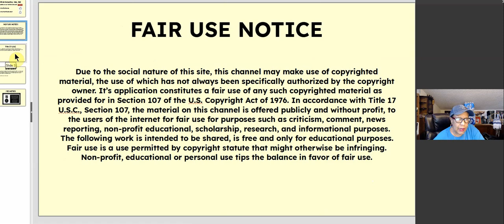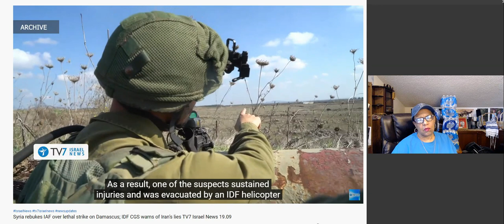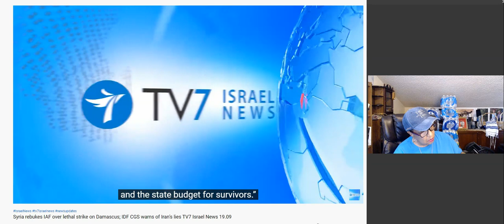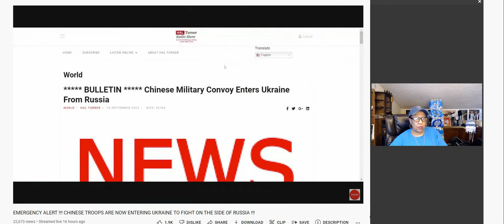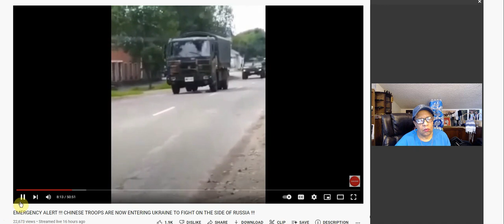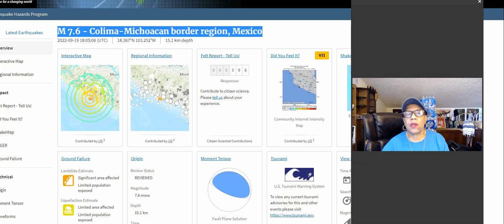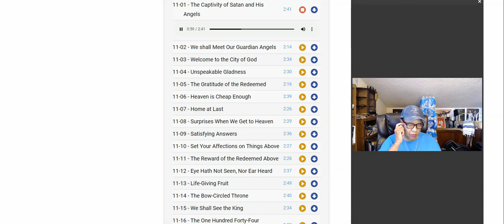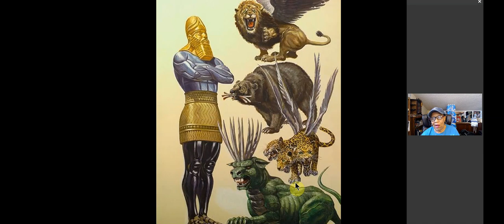ISRAEL NEWS! CHINA IN UKRAINE! 7.6 QUAKE IN MEXICO! HURRICANES & CYCLONES! MATTHEW 24 & REVELATIONS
REFERENCES FROM TODAY'S VIDEO:

Syria rebukes IAF over lethal strike on Damascus; IDF CGS warns of Iran’s lies TV7 Israel News 19.09 TV7 Israel News
Off Grid Desert Farming with Paul & Adrienne
dutchsinse
JUST ANOTHER DAY IN NEW YORK CITY THANKS TO CASHLESS BAIL
The Common Sense Show ( PLEASE WATCH)
The Book of Revelation - Session 1 of 24 - A Remastered Commentary by Chuck Missler Koinonia House
Matthew 24:15-27 AMP VERSION
1/Page 313. The Captivity of Satan of His Angels.

 MORE NEWS, UPDATES, VIDEOS AND URGENT ENDTIME MESSAGES:
9/19/2022 -- LARGE M7.6 Earthquake + Tsunami threat in Mexico -- East Pacific Moves as expected dutchsinse
Florida Governor Desantis Sends Two Planeloads of Illegal Immigrants to Martha's Vinyard DAHBOO77
PROPHETIC DREAMS: the Revealing of the ANTICHRIST! LatterRain333
HANG ON! Democrats Staging A Series Of October Events So Devastating It Is About To Reshape America
Lisa Haven
Sister Kerry-Ann

Partner with me financially here: Any amount Yah puts on your heart!!